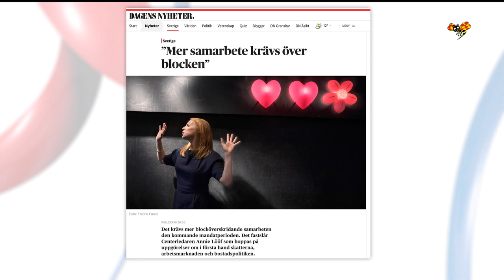Annie Lööf vill se mer blocköverskridande samarbeten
Annie Lööf vill se mer blocköverskridande samarbeten. Centerledaren berättar i en intervju med DN.